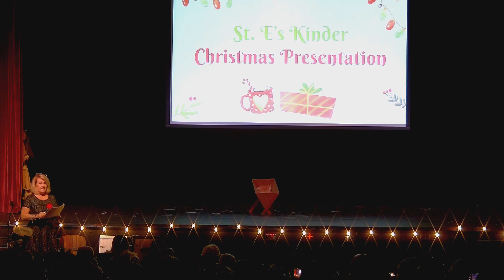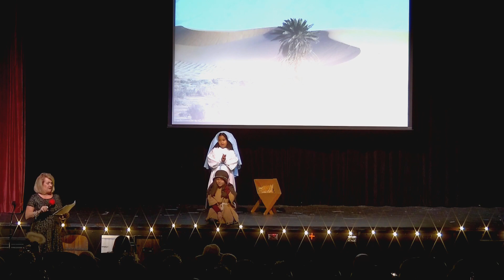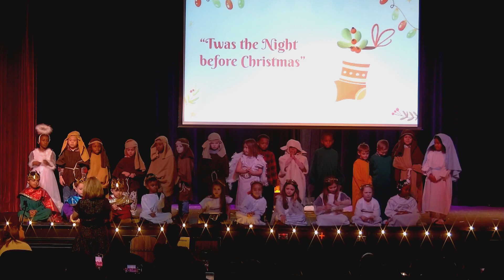Kindergarten Christmas Pageant 2023